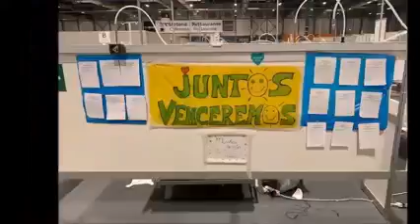la salud contra covid19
to2 unidos